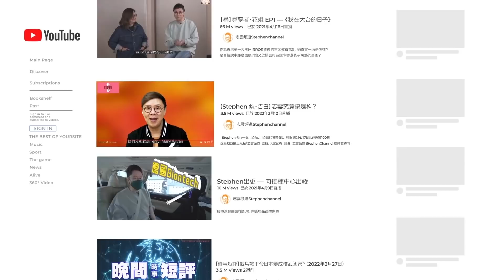【時事短評】建制派議員質素低處未見低？（2022年5月5日）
未能配合即時開放公眾泳灘及將隔離措施轉為備用有什麼不妥呢？點解為批評而批評？